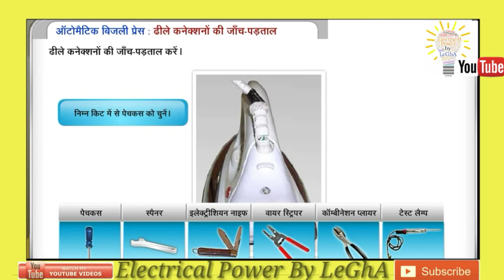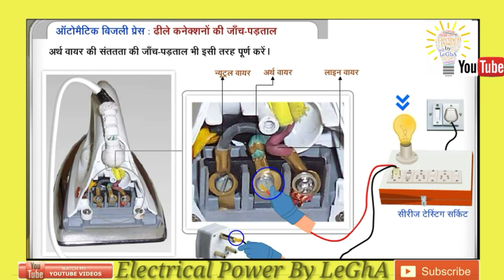How to check wire continuity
वायर निरंतरता की जांच कैसे करें?
How To Check Wire Continuity in Iron?

Most welcome in Electrical Power by Legha channel.

 सभी इंजीनियर, इलेक्ट्रीशियन, ITI पास के लिए उपयोगी वीडियो है

1. Tube Light Repair (Hindi)(हिन्दी) | Easy Steps to repair fused Tube Light | How to repair Tube light

3. Small Water Fountain for Home and Office (Hindi) (हिन्दी) | How to Make a Mini Water Fountain |

7. How to make a LED Name Display Board || Happy Holi 2018 || Decoration LED Display Board |

8.How to Make Remote Control House Wiring | घरेलू वायरिंग को रिमोट कंट्रोल कैसे करें | घरेलू वायरिंग |

11.Cooler Repair (Hindi) (हिन्दी) | Desert Cooler | Air Cooler | How to Repair a Air Cooler at Home

Like follow me Electrical power by legha

how to check iron wire continuity,
how to change wire in iron,
polarity test,
resistance test,
continuity test for cables,
how to make a continuity tester,
how to test continuity without a multimeter,
how to use a multimeter to test an outlet,
find break in electrical wire,
continuity tester home depot,
how to trace electrical wires in house,
how to find a short circuit in house wiring,
how to check short to ground with multimeter,
tracing cable tv wire,
electrical circuit testing methods,
electrical circuit checker,
how to test ground wire in house,
remote continuity tester,
how to check a circuit for power,
how to check voltage on a single wire,
innova 3300 continuity test,
continuity test infinity,
why continuity test is needed,
how to test house fuses with a multimeter,
broken wire resistance,
house wiring continuity check,
test if electrical wire live,
how to measure dc resistance with multimeter,
how to test for short circuit in car,
how to test underground wire,
how to check cable short,